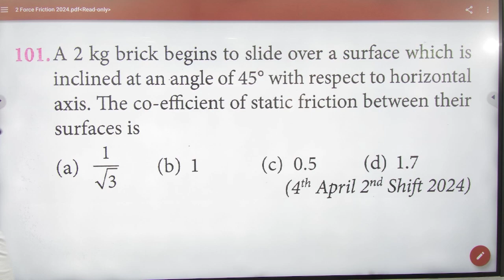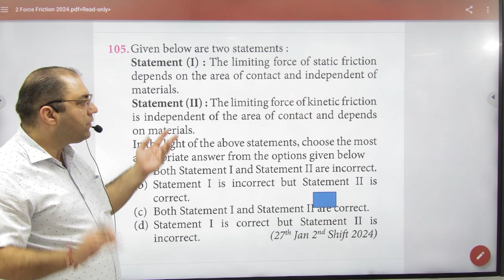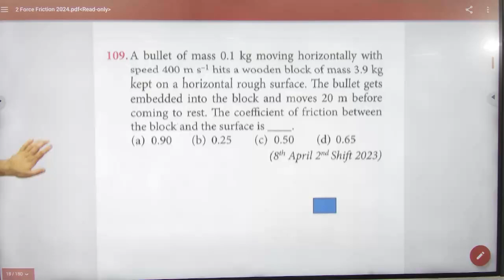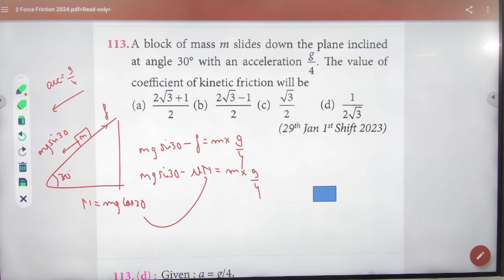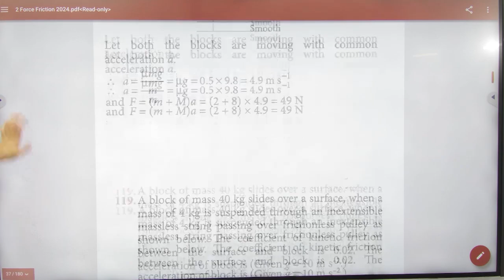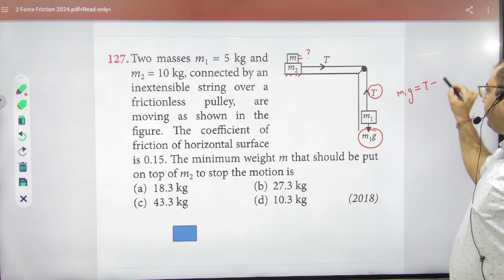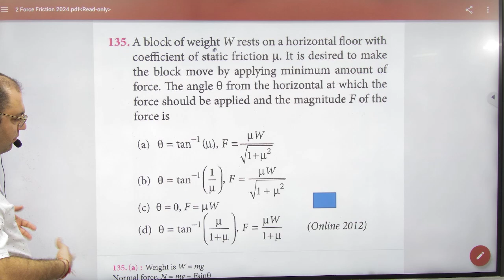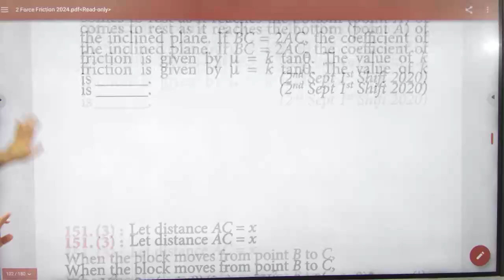2 Friction PYQ